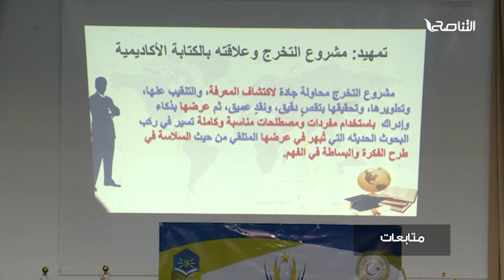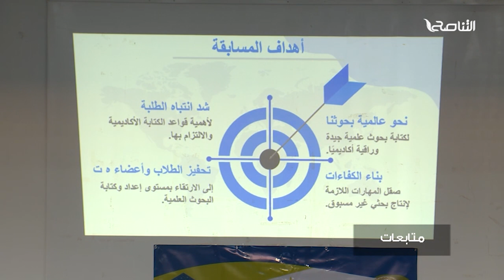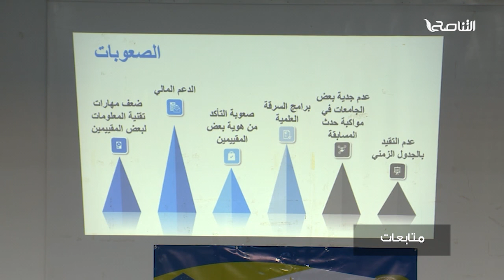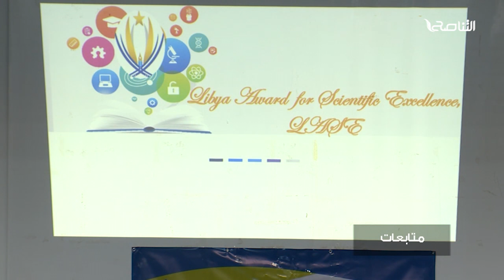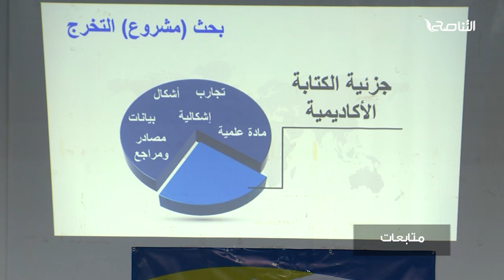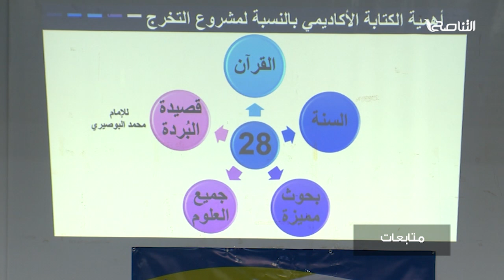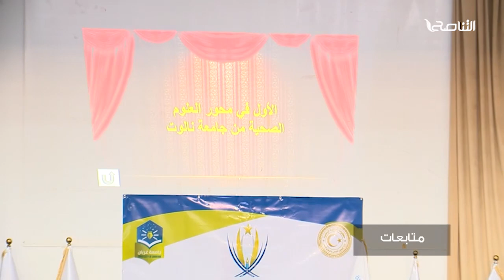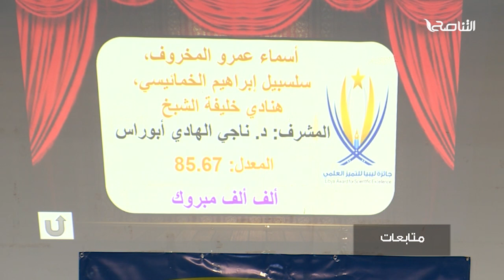متابعات| اختتام جائزة ليبيا للتميز العلمي بجامعة غريان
ــــــــــــــــــــــــــــــــــــــــــــــــــــــــــــــــــــــــــ
ــــــــــــــــــــــــــــــــــــــــــــــــــــــــــــــــــــــــــ
يمكنكم تحميل تطبيقنا TANASUH TV على الهواتف الذكية: